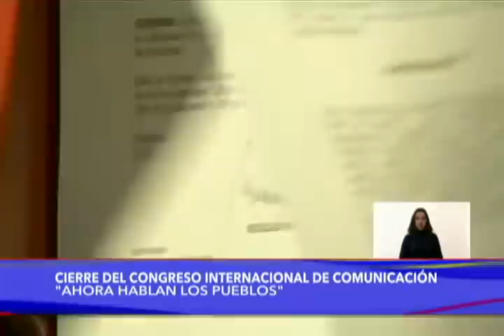Maduro clausura el Congreso Internacional de la Comunicación, 4 diciembre 2019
El Presidente de Venezuela, Nicolás Maduro, clausuró este miércoles 4 de diciembre de 2019 el Congreso Internacional de la Comunicación, en el Palacio de Miraflores, Caracas, con la presencia de Atilio Borón, Fernando Buen Abad y otros expertos. Anuncia la creación de la Universidad Internacional de la Comunicación.